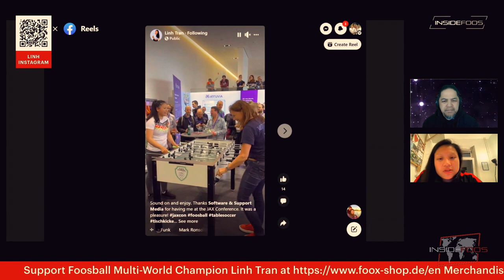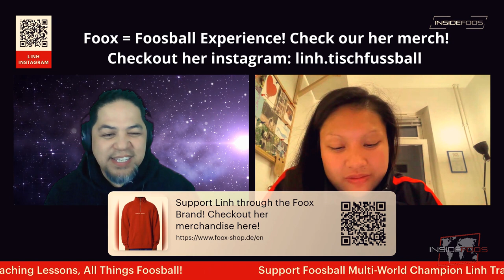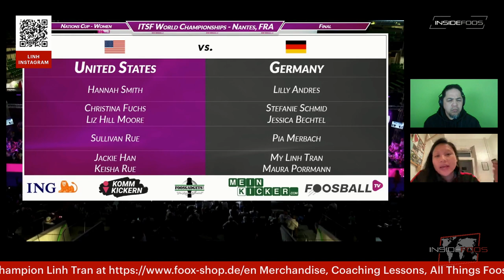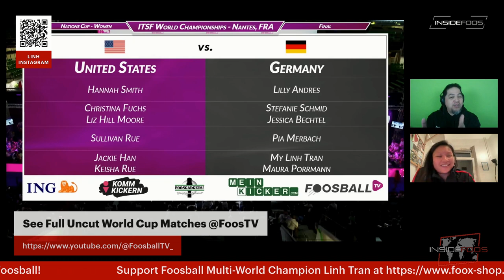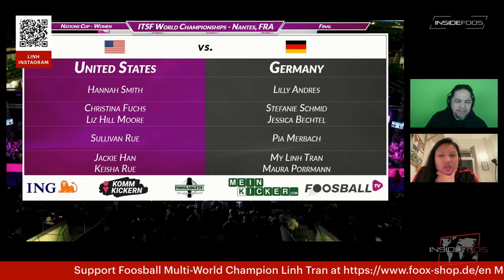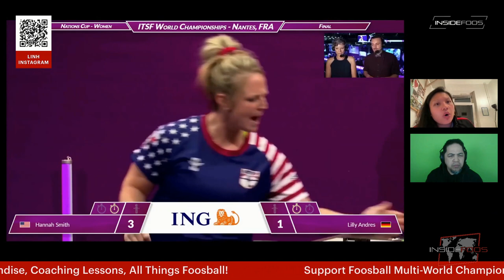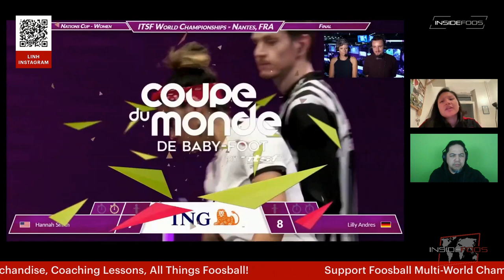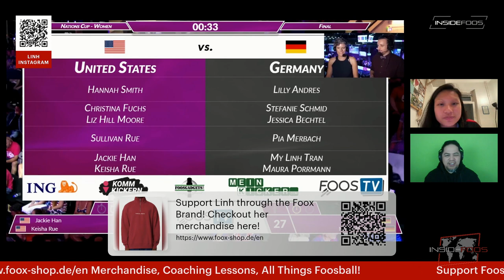Pandemonium Episode 2: Be The Machine Featuring Foosball Pro Athlete - Linh Tran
Foosball Pro Linh Tran is winning a Major Championship every weekend. Let's watch the World Cup Team Final Gold Medal Match and step inside the mind of foosball's hottest competitor.